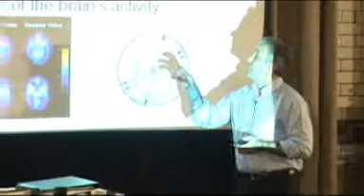BMAS Spring 2010 Thomas Lundeberg 1.flv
BMAS Spring Meeting 2010 webcast teaser: Thomas Lundeberg on fMRI